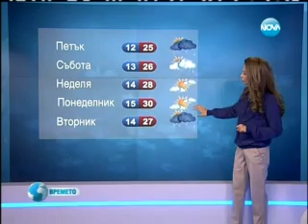NOVA TV Weather forecast Bulgaria - 01.06.2012 (13:30)